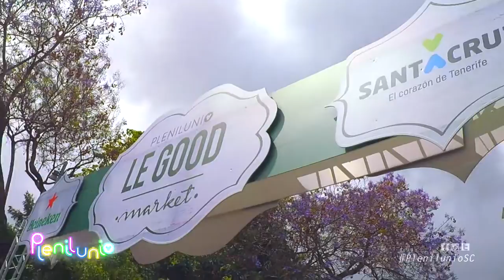PlenilunioSC 29 de septiembre de 2018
Promoción en Antena 3 y otras cadenas de PlenilunioSC edición primavera que tendrá lugar el próximo 29 de septiembre de 2018